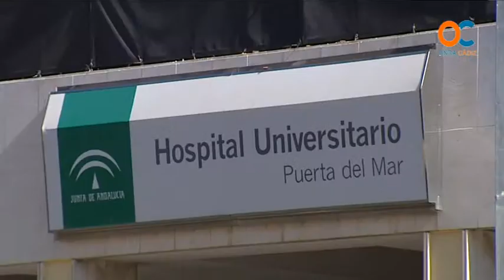Carmen Pedemonte denuncia recortes Junta